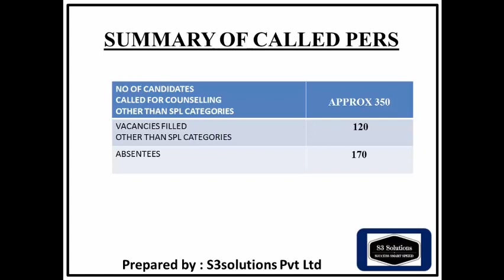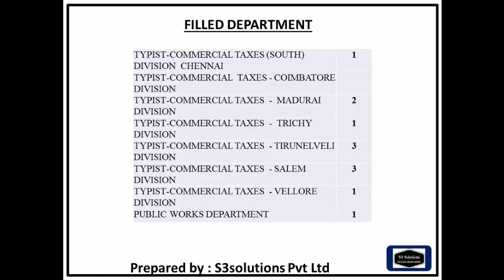GP –IV TYPIST COUNSELING DATE : 21-01-2019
TNPSC GROUP –IV  2018 TYPIST COUNSELING
COUNSELINGக்கு ABSENTEES எவ்வளவு ?
என்ன  DEPARTMENT எடுத்தார்கள் தெரியுமா ???